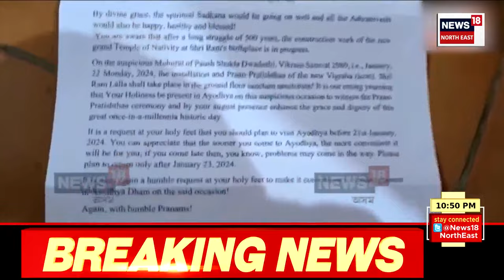FINAL REPORT | মহানগৰীৰ লাচিতঘাটত চাঞ্চল্যকৰ ঘটনা | দুই নৱজাতকৰ মৃতদেহ উদ্ধাৰ | Guwahati News